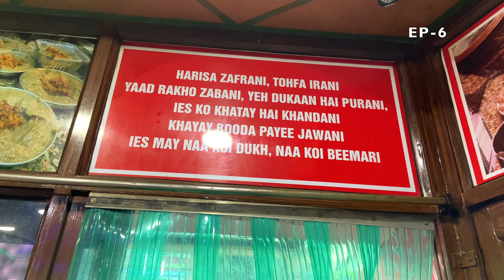Exploring Srinagar | Kashmir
Hope you enjoy watching it too!

Lets Chat!!
3. Twitter - @salonee1996